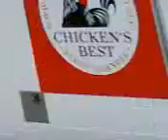Black Ferrari California in Berlin, Germany